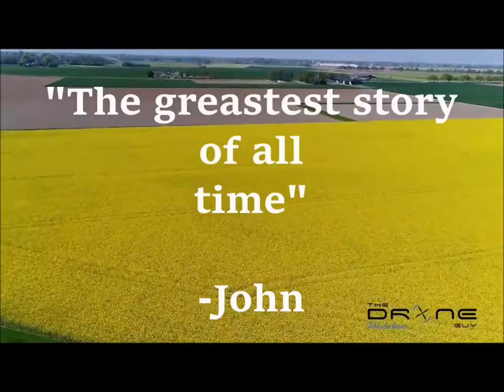Teatime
Video creds - The Drone Guy
Song creds - Sorry i forgot lmao